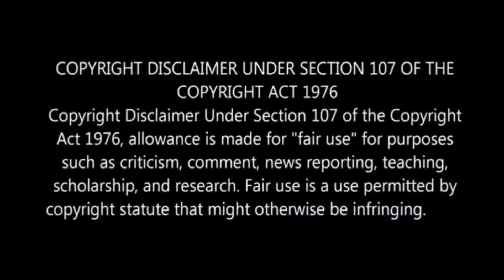Kantara Hidden Details and Explainations | Rishabh Shetty | Movie Mania Malayalam | Amazon Prime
About Movie:

A death in the village of Dakshina Kannada leads to a war between the villagers and the forces of evil.

Director: Rishab Shetty

Budget: 16 crores INR

Music director: B. Ajaneesh Loknath

Distributed by: AA Films

Cinematography: Arvind S. Kashyap